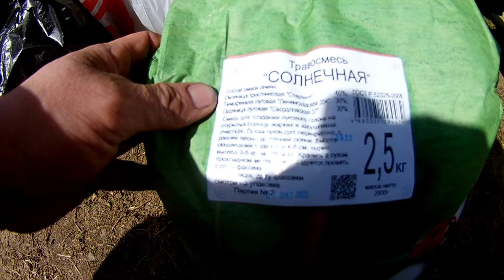РУМ с металлолома .Бороню.Сею суданку. Огородные испытания. Следующее видео, полевые. т25 в деле.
РУМ с металлолома .Бороню.Сею суданку. Огородные испытания. Следующее видео, полевые. Первые настройки и испытания на огороде.